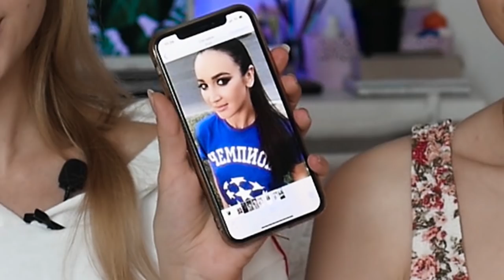Повторяю макияж Ольги БУЗОВОЙ | Лисса Рина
Кто сделал лучше Я или Рина?
Кстати, кто лучше повторил макияж Ивлеевой Насти?

Я пробую повторить жизнь Ольги Бузовой. Живу как Оля Бузова  один день.

Всё это уже есть на моём канале. А что вы скажете если Google будет управлять моим макияжем?